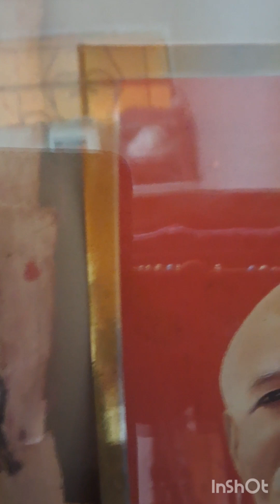সিংহাসন থেকে আমাদের "জগন্নাথদেব" এবার রথে উঠলেন না ❤️"জয় জগন্নাথ"